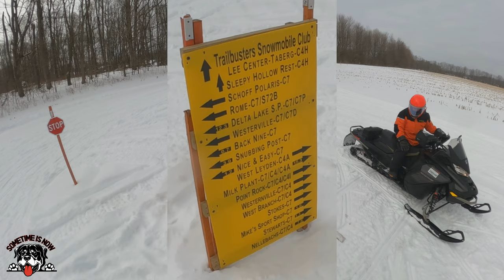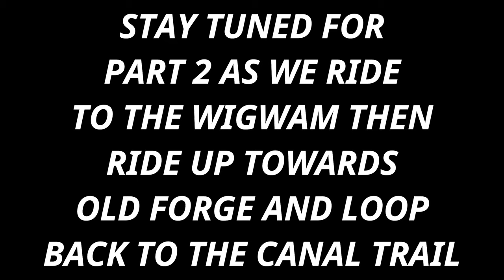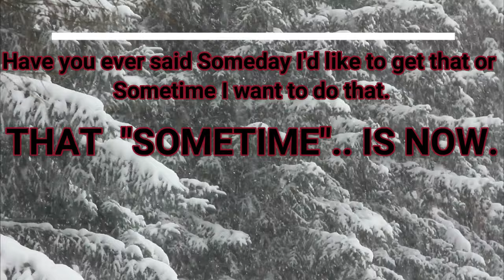EPIC SNOWMOBILE RIDING NY | WE SKIP BUSY TUGHILL AND HEAD EAST TO BUFFALO HEAD FORESTPORT, NY PART 1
PART 1:
Friday March 4th 2022 we skipped Tughill again to ride less busy local trails further East.
"IT PAID OFF". another Epic day of riding. Marky Mark and I head East to Buffalo Head Steak House in Forestport NY to grab lunch and get DENIED !!!